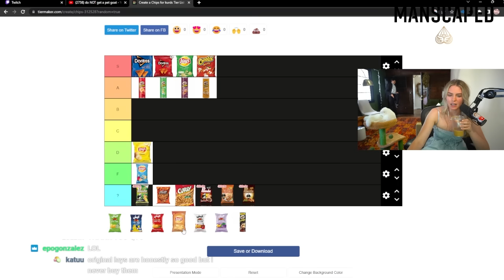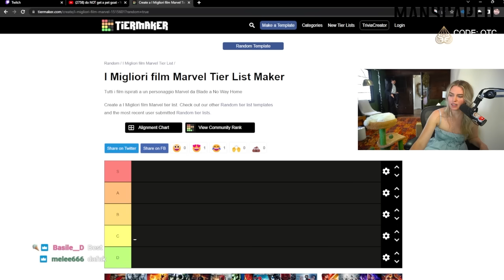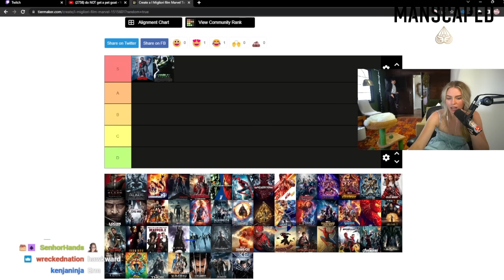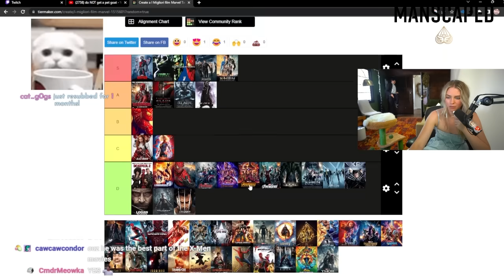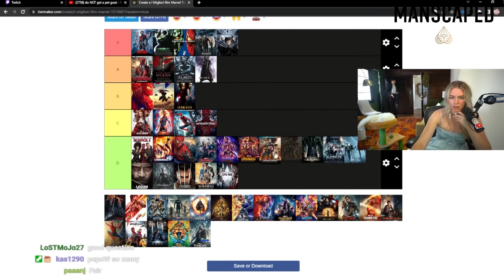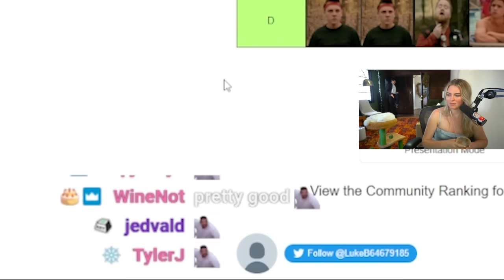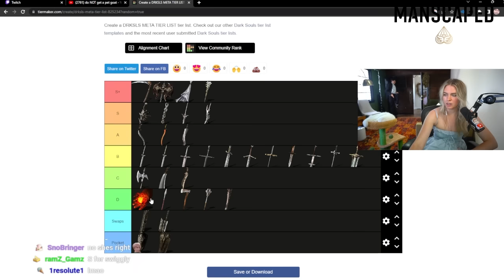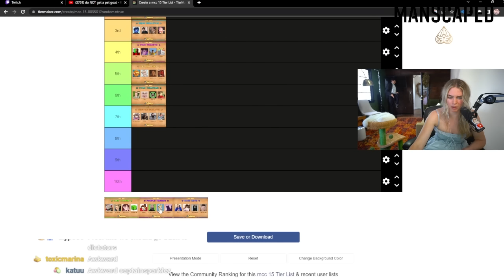don't do this...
QTCinderella does random tier lists for stream